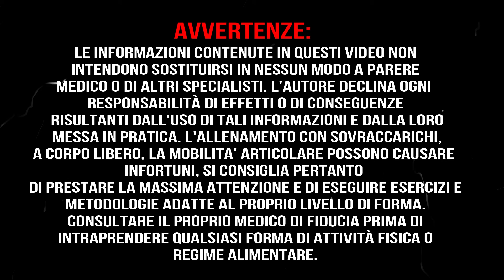QUALI OBBIETTIVI PORSI NEL CALISTHENICS?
in occasione del 1000esimo video divulgativo...mi rendo conto di quanto ho fatto guardandomi indietro e quanto si possa fare guardando avanti.
in ogni obbiettivo della vita come nello sport...riconoscere un limite non è una sconfitta...ma è piuttosto capire la direzione da PRENDERE.